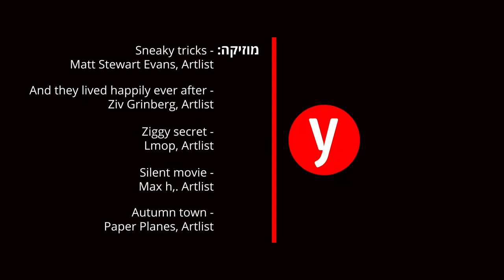בני ירוחם אספן צעצועים